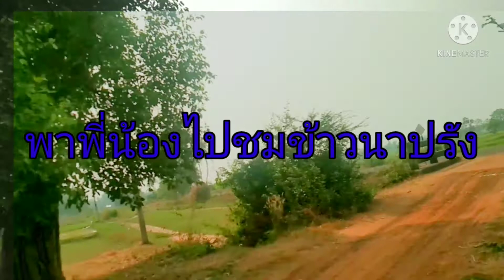ข้าวนาปรัง./(ข้าวเขี้ยวงู .)